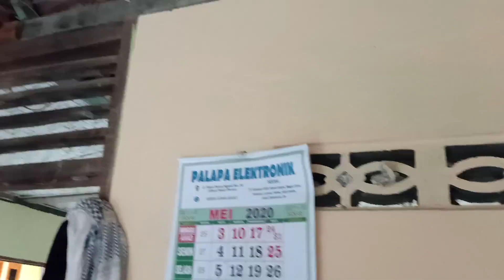Kunjungan ke Mushola 1 Juni 2020